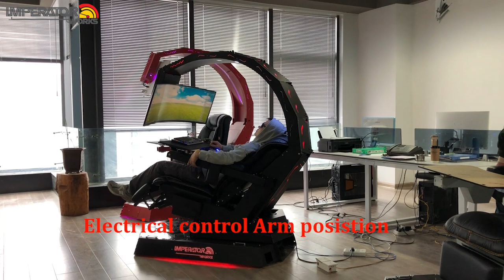IW-R1 Zero G Reclining Gaming/computer Workstation Chair/Cockpit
IMPERATORWORKS IW-R1

Equipped with Luxury feeling executive Chair/Cockpit with cowhide genuine leather very comfortable texture and superior quality,upgraded with massage function for a ultimate comfort;

All most fully assembled, easy to install computer & monitor on;

Automatic open/close by one click on controller.

Electrical control for reclining to 0 gravity posture 128 degree;

Keyboard can be suitable for reclining position with independent control;

Keeps same distance (31") with your eyes to monitors makes a healthy use of eyes.

IW-R1 Monitor configurations
32:9 single ultra-wide curved monitor up to 49"
21:9 single ultra-wide monitor up to 38"
16:9 single monitor up to 32"
16:9 Triple monitors up to 3x28"
16:9 Triple monitors up to 3x32" most models
1x34" 21:9 monitor with 2x27 16:9 monitor portrait
16:9 Double monitors 2x28" (custom bracket)
Weight: Up to 53lbs / 24kg in total
VESA spec. 75 x 75, 100 x 100
Monitor Height: Up to 17" / 43cm with VESA holes in the middle.

Computer case inside the base makes neat room;